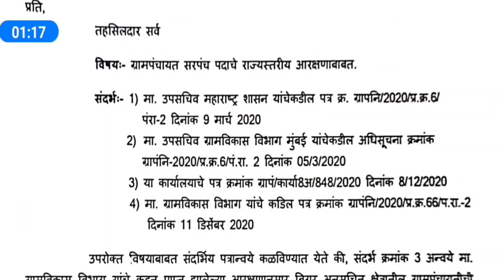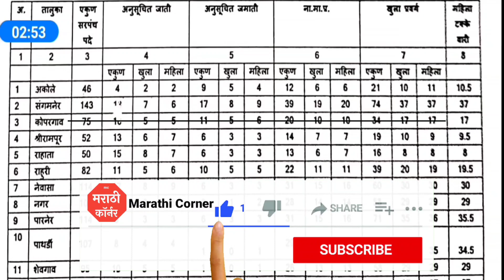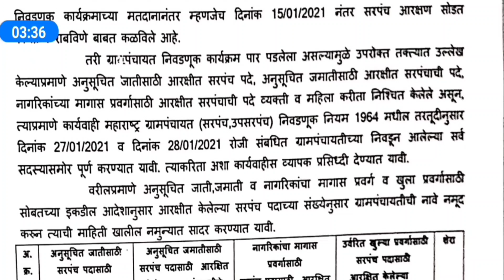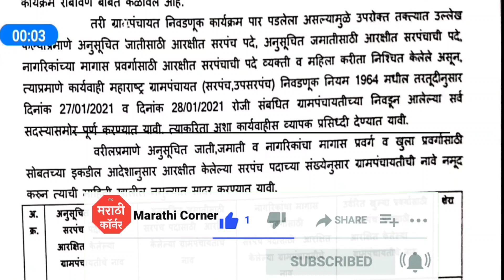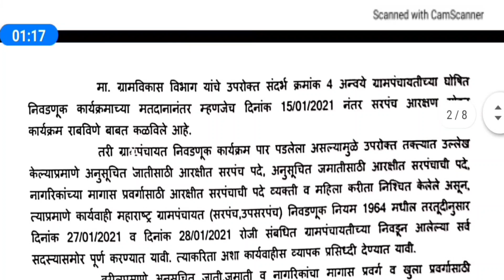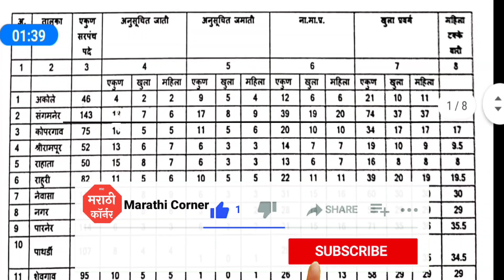सरपंच कोण होणार 2021? सरपंच आरक्षण सोडत | सदस्यांना आनंदची बातमी Sarpanch Arkshan Sodat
ग्रामपंचायत मधील सरपंच आरक्षण सोडत काय असते? सरपंच निवडणूक कशी होते?  हे या VIDEO मध्ये आज आपण सर्व माहिती लाईव्ह पाहणार आहोत. सरपंच कोण होणार 2021? सरपंच आरक्षण सोडत | सदस्यांना आनंदची बातमी Sarpanch Arkshan Sodat

👇TOPIC COVERED👇
1. Grampanchayat sarpanch sodat

2. sarpanch kasa nivdtat arkshan

3. sarpanch nivadnuk arkshan

4. sarpanch umedvar arkshan sodat

5. sarpanch maharashtra election arkshan sodat

6. sarpanch arkshan nivadnuk result

7. grampanchayat arkshan sodat news maharashtra

हा video संपूर्ण पहा आणि सर्व process तुम्हाला येथे मिळेल.